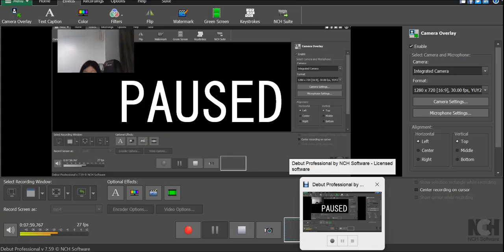BOOST THE RANGE ATTACK! Analyze protogon Loomian Legacy Online Battles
Protogon is an excellent loomian and has been since it's introduction in sepharite city. It has a great ability, metal is a great type and it has enough moves to succeed

If Protogon got frost beam the meta would die

Protogon has great stats by virtue of being a roamer, but unlike duskit and ikazune the spread is not mediocre, and instead protogon is exceptionally strong and fast. It is the third fastest loomian behind gobbidemic and gargolem-speed form, and while very nimble zuelongs exist, Protogon outspeeds the majority of the metagame.

It primarily runs metal blast, thunderstrike, energy surge and a fourth slot that is mostly filler but tends to be deja vu, though some players run steel crusher as a gimmick to beat venolen, one of the best protogon counters. item tends to be power cuffs or maybe metal essence if you dont want to immediately lose all your energy, and the tps are a uniformed max speed and range attack. For energy, i'd say 88 tps to reach 294 so you can use a deja vu, two metal blasts, two thunderstrikes and two energy surges, though im not sure what the official set is.